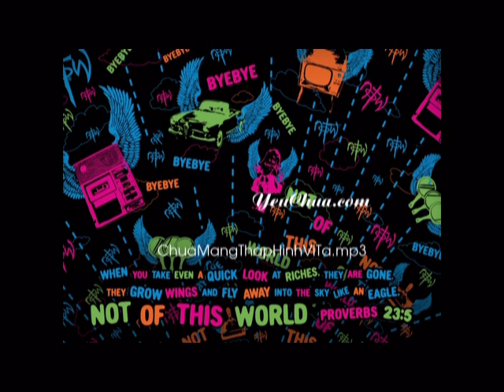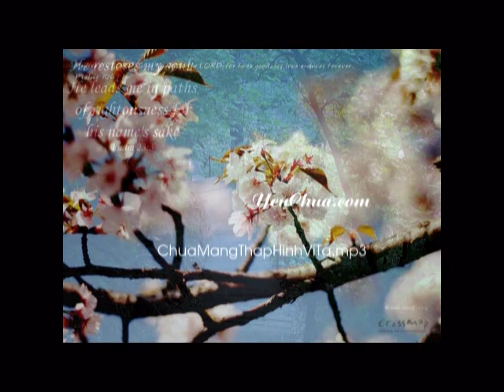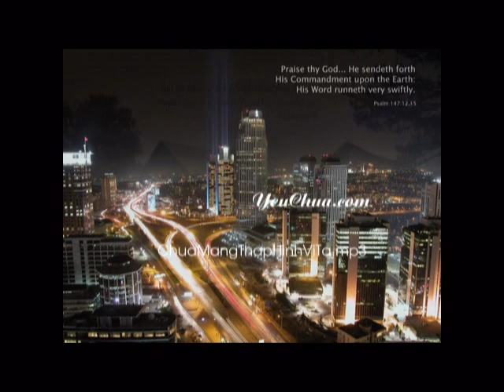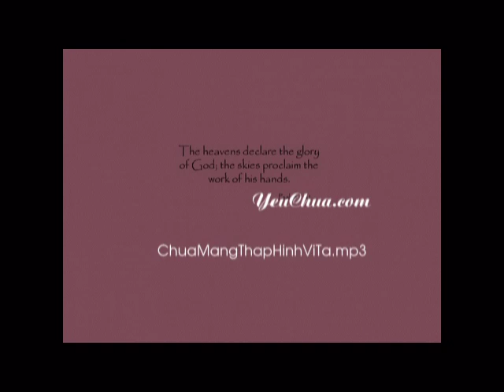ChuaMangThapHinhViTa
Website mới cập nhật: Xin mọi người vào và ủng hộ
( Thanh Niên Tin Lành )
Xin Chúa ban phước dư dật trên gia đình bạn. ChuaMangThapHinhViTa